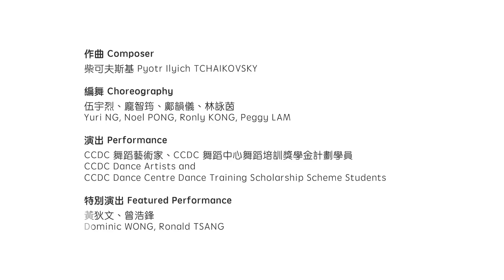國際綜藝合家歡2021：城市當代舞蹈團《甩隙咔》IAC 2021: Luck-quacka by City Contemporary Dance Company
國際綜藝合家歡2021：城市當代舞蹈團《甩隙咔》
International Arts Carnival 2021: Luck-quacka by City Contemporary Dance Company

20.8 （五Fri） 7:30pm
21.8 （六Sat） 2:30pm, 7:30pm
22.8 （日Sun） 2:30pm

夏日涼浸浸家和萬事興舞蹈劇場

不論是大時大節，還是人生大事，什麼大伯二嫂三叔四姑五哥六表姨等都會一年數次濟濟一堂大吃大喝。噓寒問暖期間，忽然長老級的七舅公老爺要總動員尋找甩脫了的小零件。莫非是老花眼鏡掉了螺絲？原來老人家要傳承民俗手工藝製作胡桃夾子，送給即將頭胎誕生的外甥孫女為禮物。既是返老還童，也是想保持手腳靈活，避免過度空閒無聊，引致認知障礙痴呆腦退化。正是年來誰不厭龍鍾？

編舞 伍宇烈、龐智筠、鄺韻儀、林詠茵
特別演出 黃狄文、曾浩鋒
演出 CCDC 舞蹈藝術家、CCDC 舞蹈中心舞蹈培訓獎學金計劃學員
劇場構作 梁曉端、董言
舞台美學 邵偉敏、何珮姍、羅文偉、賴映彤、楊我華

A Contemporary Dance Theatre for Families

Gatherings involving a huge extended family can easily become a traumatic experience for the little ones. There are fussing relatives, spoiled children and the unconventional behaviour of the black sheep of the family. There’s also Grand Uncle No. 7 who is asking for everyone’s help to look for missing pieces for his retirement handicraft project. With any luck, it could be the perfect gift to mark the arrival of his first grandniece.

Choreography Yuri Ng, Noel Pong, Ronly Kong & Peggy Lam
Featured Performance Dominic Wong & Ronald Tsang
Performance CCDC Dance Artists & CCDC Dance Centre Dance Training Scholarship Scheme Students
Dramaturgy Melissa Leung & Dong Yan
Scenography Siu Wai-man, Cindy Ho Pui-shan, Lawmanray, Siu Tung & Anthony Yeung

門票由6月9日起於城市售票網發售
Tickets are available at URBTIX from 9 June onwards

備有各種購票優惠，詳情請參閱「合家歡2021」網頁及節目手冊。
Please refer to the website and programme brochure of "IAC 2021" for details of ticket discounts
信用卡電話購票 Credit Card Telephone Booking：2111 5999
節目查詢 Programme Enquiries：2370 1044